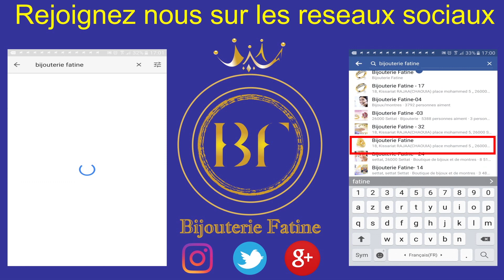Ensemble 427 en Or 18 Carats